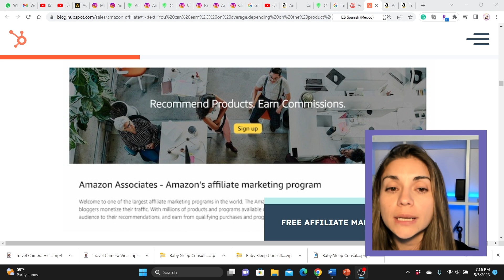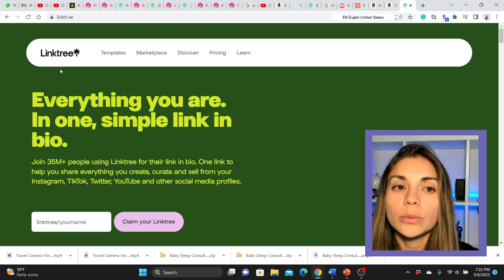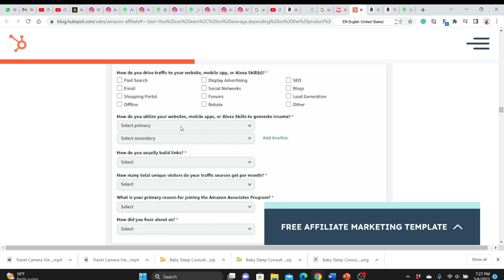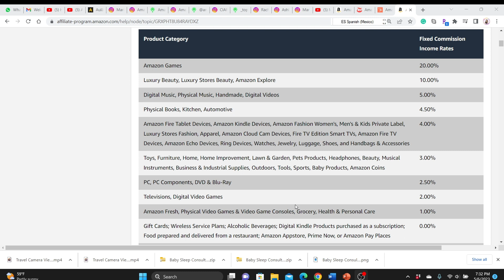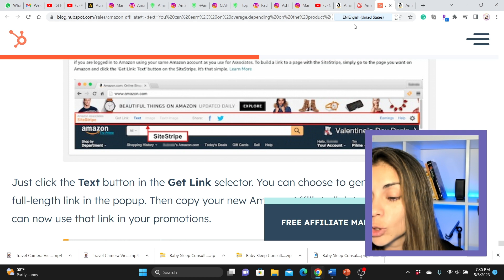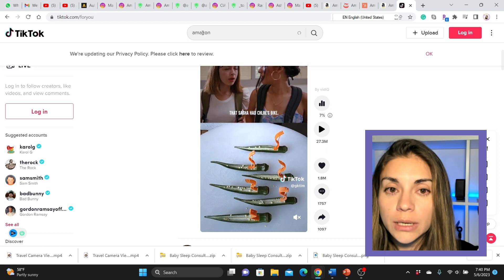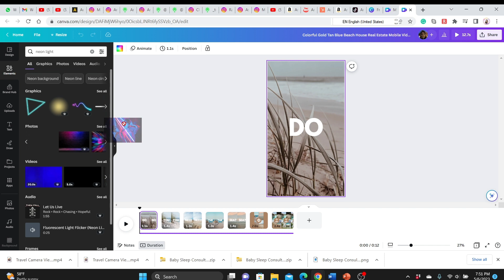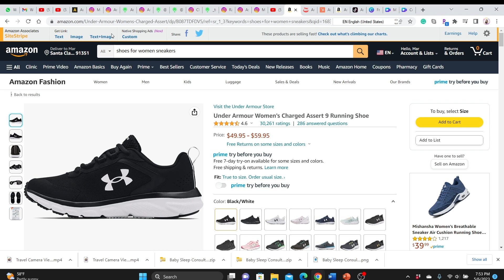Tutorial Completo GRATIS de Amazon Afiliados | Aprende a generar dinero desde casa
⚡ ENLACES
• Máster Afiliados -curso integral para volverte un afiliado y generar dinero desde casa

⚡Programa de afiliado que me genera más comisiones⚡

ÍNDICE
00:00 Introducción - porqué comenzar hoy como afiliado
03:02 Qué es ser un afiliado, cómo funciona
06:05 Cómo afiliarte
09:10 Cómo ser aprobado
14:20 Elegir productos
15:50 Cuánto puedo ganar y qué necesito
17:56 Crear enlaces de Afiliación de Amazon
21:27 Crear contenido viral
22:15 Paso a paso cómo crear contenido para vender
28:00 En el siguiente vídeo

DESCARGO DE RESPONSABILIDAD No soy un asesor financiero y todo lo que digo en este canal de YouTube no debe verse como un consejo financiero. Solo comparto mi opinión sesgada basada en especulaciones y mi experiencia personal. Siempre debes entender que al invertir siempre hay riesgo. Siempre debe hacer su propia investigación antes de realizar cualquier inversión.

El contenido de estos videos no debe interpretarse como asesoramiento fiscal, legal, de seguros, de construcción, de ingeniería, de salud y seguridad, eléctrico, financiero u otro y puede estar desactualizado o ser inexacto; es su responsabilidad verificar toda la información. Este es un video de Youtube SOLO con fines de entretenimiento. SI se mencionan acciones o empresas, Mar PUEDE tener un interés de propiedad en ellas. NO tome decisiones de compra o venta basadas en los videos de Mar necesita asesoramiento, comuníquese con un contador público calificado, un abogado, un agente de seguros, un contratista/electricista/ingeniero/etc., un asesor financiero o el profesional adecuado para el tema con el que desea obtener ayuda. Los artículos vinculados pueden crear un beneficio financiero para Mar Diteos. Cualquier uso de otros medios es solo por uso justo o licencia.